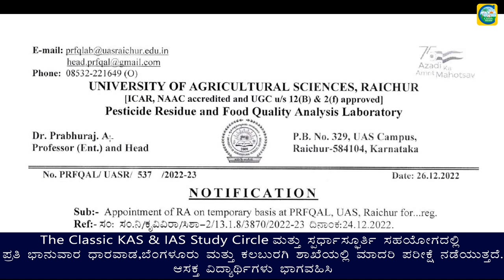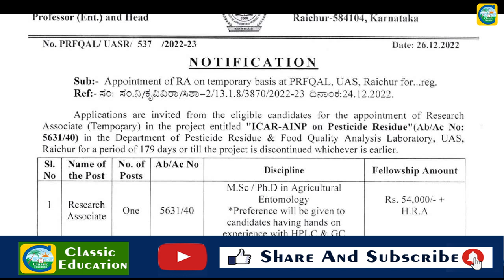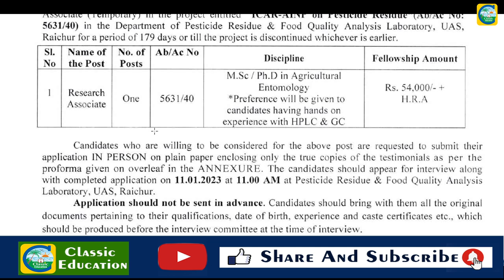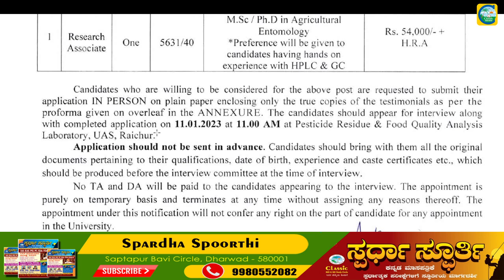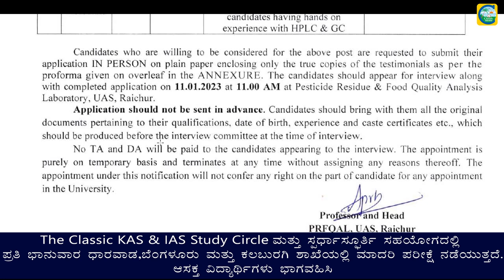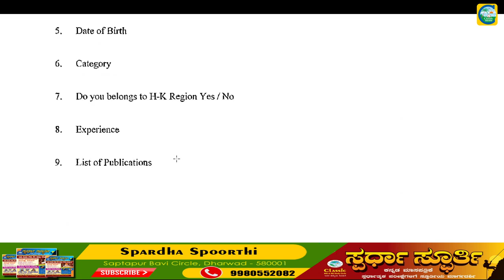||ಕೃಷಿ ವಿಶ್ವವಿಧ್ಯಾಲಯದಲ್ಲಿ ನೇಮಕಾತಿ|| CLASSIC EDUCATION ||